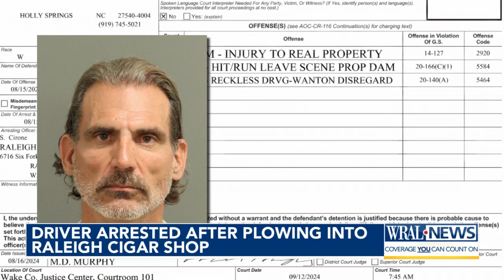Caught on camera: Jeep crashes into Raleigh cigar shop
On Thursday night, a Jeep driver crashed into a Raleigh cigar shop along Glenwood Avenue.